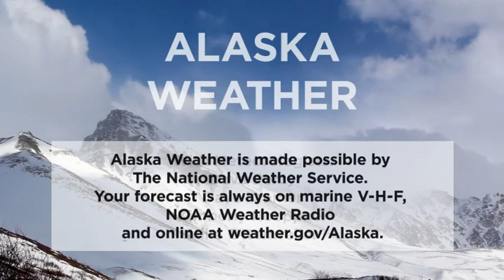November 12th, 2019 - Alaska Weather